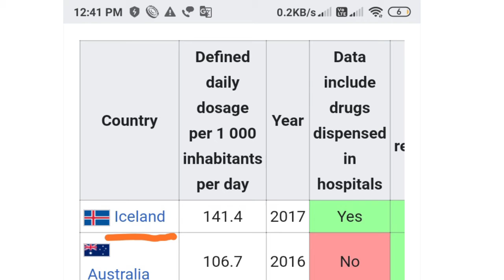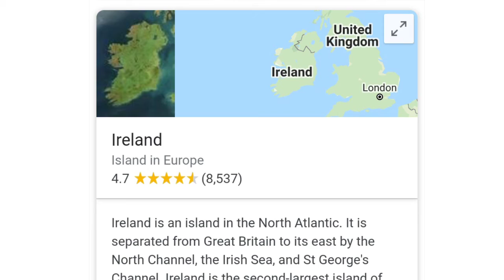Whisky के साथ इंसानी पैर की अंगुली पिते है लोग इस territory मे । Amazing And Random Facts - TEF EP16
In This Video i Am Talking  Whisky के साथ इंसानी पैर की अंगुली पिते है लोग इस territory मे । Amazing And Random Facts - TEF EP16 in This Video There Are Also Some Random And Top Enigmatic Facts To Blow Your Mind So If You Like The Video Make Sure To Subscribe Our Channel And Also Press That Bell Icon To Get Our Videos Notification Faster.

In this video, facts(rochak tathya/ रोचक तथ्य) you don't know Or facts you never knew. Today you will see this facts video in Hindi And together Whisky के साथ इंसानी पैर की अंगुली पिते है लोग इस territory मे । Amazing And Random Facts - TEF EP16 see this video And this video is gonna be very interesting so watch the video till the end And I hope you liked the top enigmatic fact episode 16